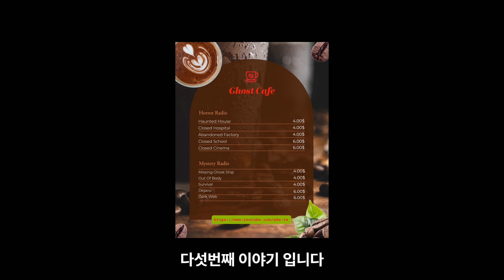[8가지] 유령과 귀신의 실체 : 인터넷에서 찾은 단서들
공포 라디오